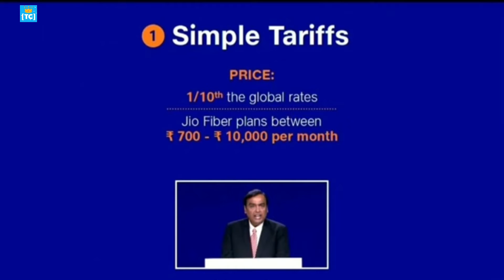Jio GigaFibre के इस प्लान में 4K या HD टीवी के साथ 4K सेट टॉप बॉक्स फ्री दे रही है Full HD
Follow Us?